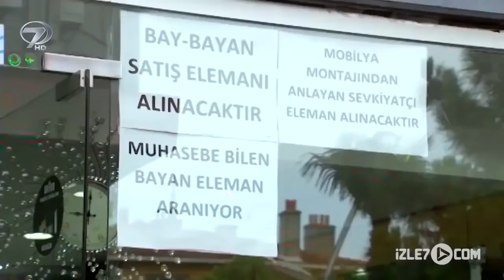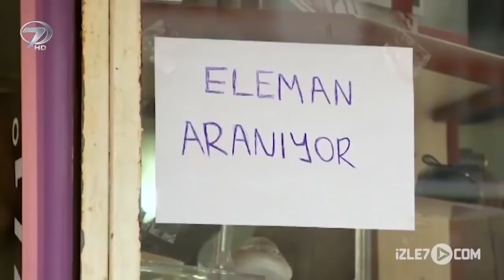Fedakar - Kanal 7 TV Filmi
Olaylara ve insanlara bakış açınızı yeniden sorgulamanıza kapı aralayacak kısa ama hayat kadar uzun dersleriyle “Hayat Dediğin” hafta içi her gün saat 18:30’da Kanal 7’de.